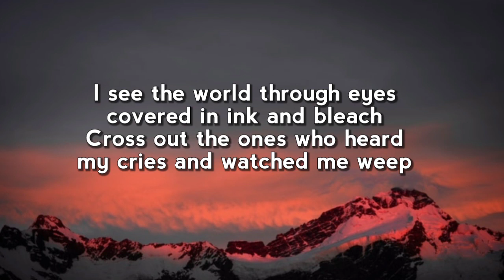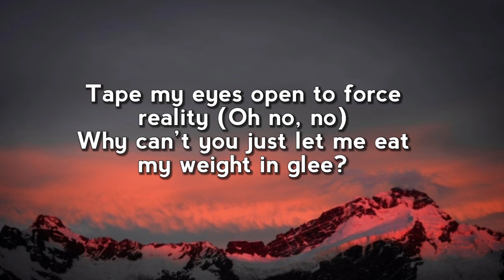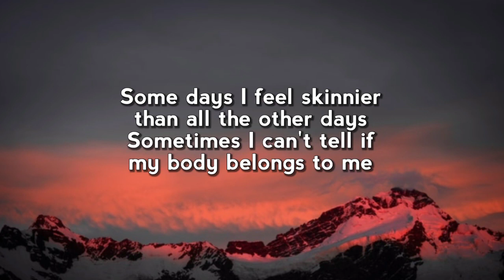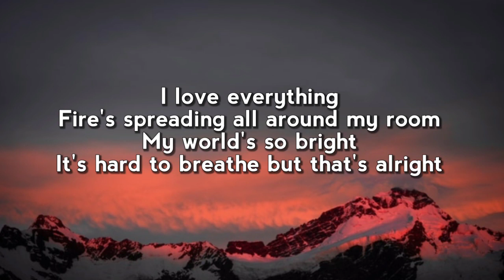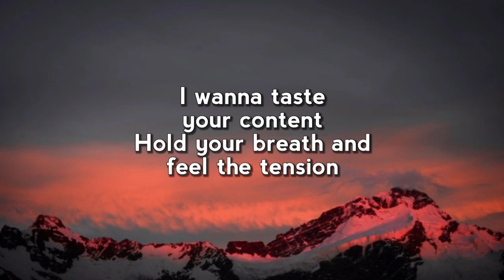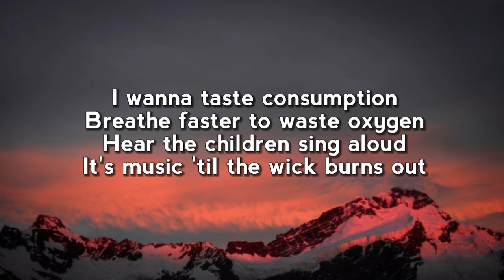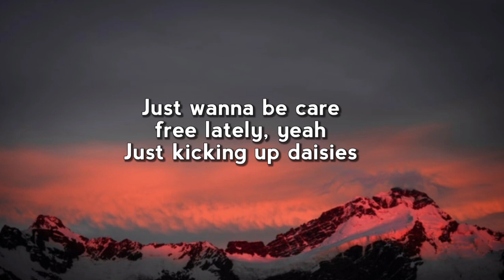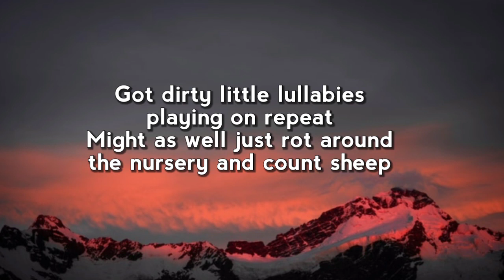Sub Urban - Cradles (Lyrics)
Lyrical video

Lyric video for "Cardles" by Sub Urban

[Chorus]
Hush
Shh

[Chorus]
Hush
Shh

[Verse 3]
Hush